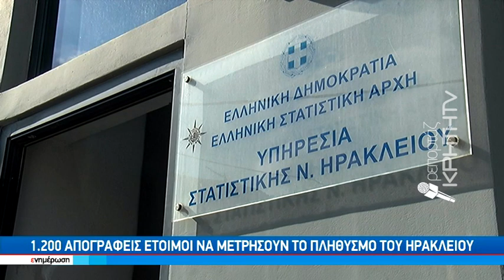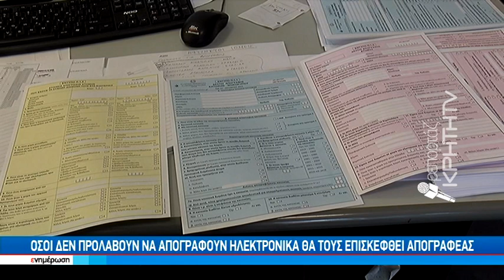1.200 Απογραφείς έτοιμοι να μετρήσουν το πληθυσμό του Ηρακλείου